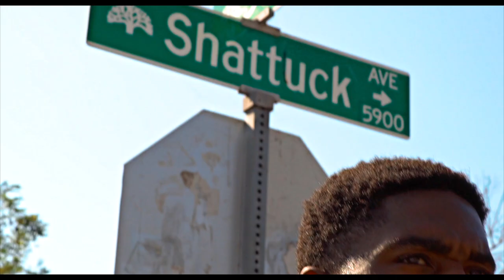Trifln - Wrestle Mania |OFFICIAL MUSIC VIDEO | SHOT BY Cuzzo Shot This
Trifln - Wrestle Mania |OFFICIAL MUSIC VIDEO | SHOT BY @dahoodnerds @Cuzzoshotthis